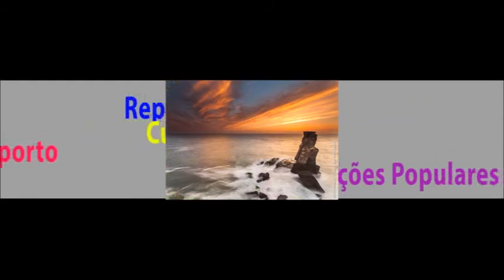C.A.Feira - A.D.Sanjoanense (Juvenis) 1ª Parte